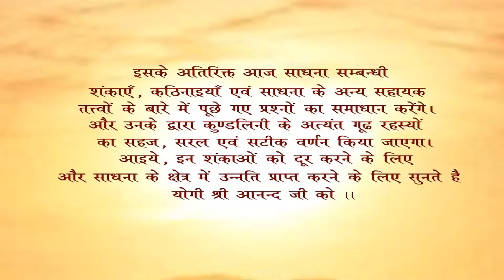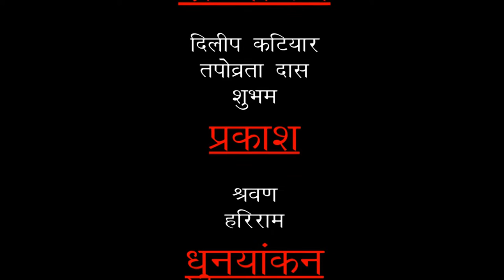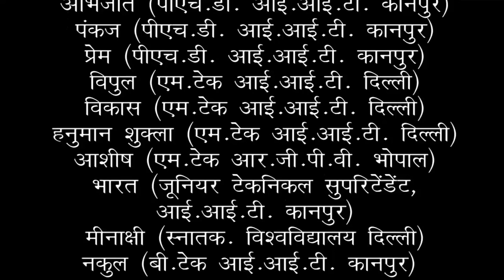Dhyan Kaise Karein ध्यान कैसे करें ( Meditation Technique ) 10/12 by Yogi Anand Ji (Kanpur)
1) These videos have stated many important things about the meditation.
2) This information about the meditation has been gained after many years of practice and research.

Meditation Techniques :-